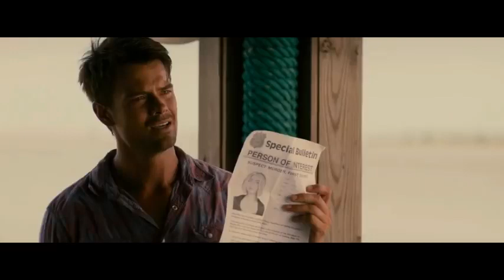Safe Haven (2013) Romantic Hollywood Movie Explained in Hindi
Credit to : Taless YouTubers

Safe Haven 2013 Movie Explain In Hindi | Safe Haven 2013 Ending Explained in hindi

movies explained
movie explained
hollywood movie in hindi explained
endingexplainhindi
Ending Explained In Hindi
Explained